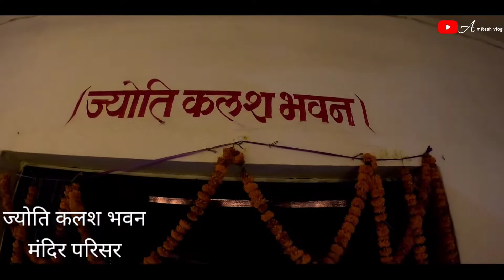दन्तेश्वरी माता मंदिर बस्तर || बस्तर राजमहल || Bastar Raj Mahal || Danteshwari Mata Mandir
नमस्कार दोस्तों मैं अमितेश सोनी अपनी यूट्यूब चैनल अमितेश व्लोग में आप लोग का स्वागत करता हूं तो यूं तो भारतवर्ष दशहरे का पर्व हर्षोल्लास के साथ मनाया जाता है बात की जाए बस्तर के दशहरे की तो यहाँ मनाया जाने वाला दशहरा काफी विख्यात है मंदिर की सजावट से लेकर मेले तक सब कुछ काफी विख्यात होते हैं इसे देखने के लिए देश विदेश से भी लोग आया करते हैं चलिए आज की वीडियो शुरू करते हैं अगर आप फर्स्ट टाइम मेरे चैनल पे आ रहे हैं तो चैनल को सब्सक्राइब करना ना भूले.

साथ व्लोग पे चलने के लिए आप मुझे कॉन्टेक्ट कर सकते है।।।

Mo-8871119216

my Gadgets
Boya BYM1
canon 1500 D
Canon 55 -250 lens
GoPro Hero 9/8/7/6/5, SJCAM SJ6, SJ7
GoPro Hero 8 Black 12 MP Action Camera
TASLAR Waterproof Case Cover
Yantralay 40 in 1 Outdoor Sports Accessory Kit Compatible with gopro Hero 9/8/7/6/5, SJCAM
SanDisk Ultra microSD UHS-I Card 128GB, 120MB/s R
GoPro Rechargeable Battery (Hero8 Black / Hero7 Black / Hero6 Black)
DJI Mavic Mini Fly More Combo - Drone FlyCam Quadcopter with 2.7K Camera
DJI Original Intelligent Battery for Mavic Mini
Drone Cases DJI Mavic Mini: Drone Body
DJI Mavic Mini Heighten Landing Gear Propeller Guards Set
DJI Mavic Mini Two Way Charging HUB
8PCS Propeller with Screws for DJI Mavic Mini Drone
Waterproof DSLR Backpack Camera Bag, Lens Accessories Carry Case
Redmi Note 9 Pro Max (Interstellar Black, 6GB RAM, 128GB
Studds Ninja ELITE Flip Up Full Face Helmet